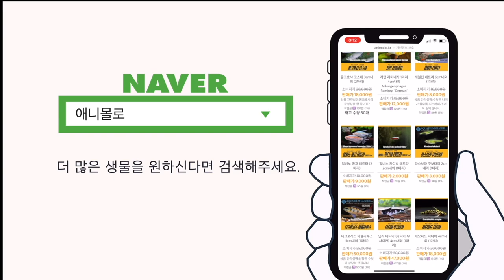낙동납자루, 이게 열대어가 아니라고? [물생활백과사전]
물생활 백과사전 낙동납자루 편입니다.
칼납자루에서 분화한 낙동납자루의 사육정보를 알아봅니다.